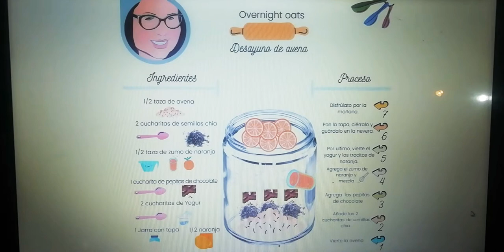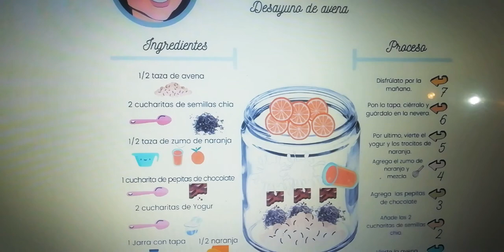Overnight oats without milk - Avena en remojo sin leche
Cómo ya sabéis a mi me encanta desayunar avena, suelen ponerse en remojo con leche, pero hoy os propongo una idea que es, en vez de usar leche, uraremos zumo de naranja recién exprimido.

 Ingredientes:
1/2 taza de Avena.
2 cucharitas de semillas Chía.
1/2 taza de zumo de naranja.
1 cucharita de pepitas de chocolate.
2 cucharitas de yogur griego.
1/2 naranja cortada en trocitos sin piel.

Estos son unos de los beneficios de la avena:

Controla los niveles de azúcar en sangre.
Tiene propiedades antioxidantes
Tiene propiedades adelgazantes.
Disminuye los niveles de colesterol.
Mejora el tránsito intestinal.
Reduce el riesgo de cáncer.

Pruébalo, seguro que te encanta. Y si lo haces déjame un comentario y dime si te gusto😁.

English:

If you are an Overnight Oats lover like me :-) and run out of milk, here's an idea, use fresh squezze orange juice, you'll love it trust me.

Ingredients:
1/2 cup of oats.
2 teaspoons of chia seeds.
1/2 cup of fresh squeeze orange juice.
1 teaspoon or 2 :-P of chocolate chips or nibs.
2 teaspoons of Greek yoghurt or any yoghurt of your choice.
1/2 orange cut in lil pieces (without skin)

Benefits of oats:

Control blood sugar levels.
Has antioxidant properties
It has slimming properties.
Lowers cholesterol levels.
Improves intestinal transit.